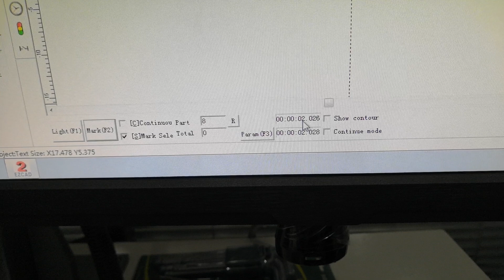mark black color on stainless steel by fiber laser marking machine